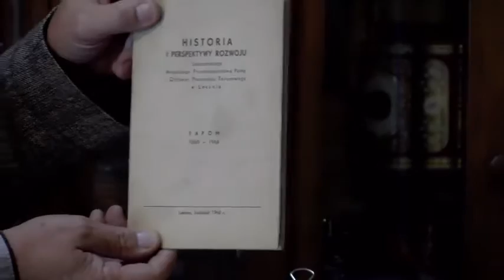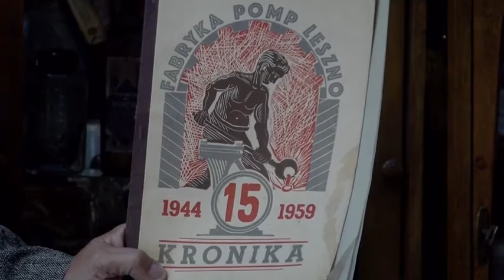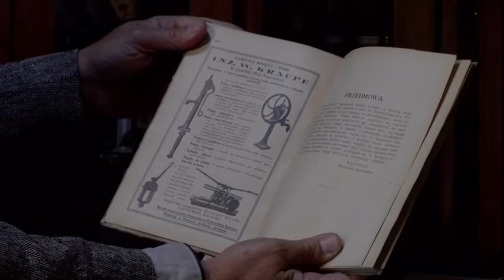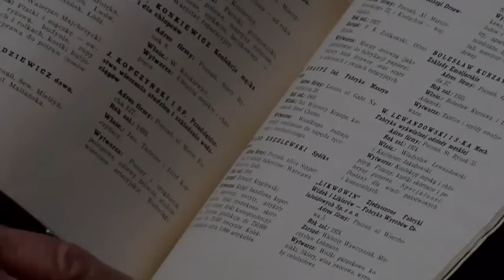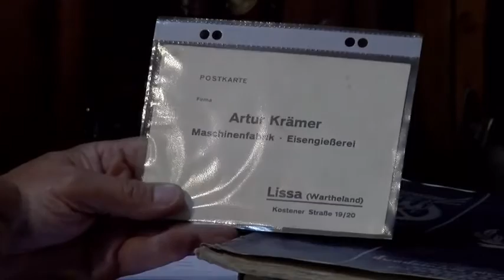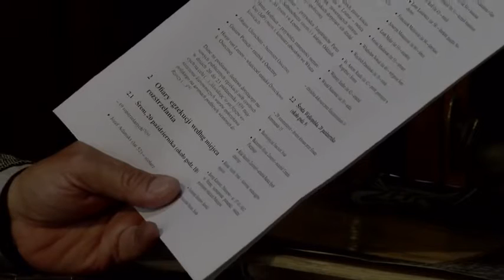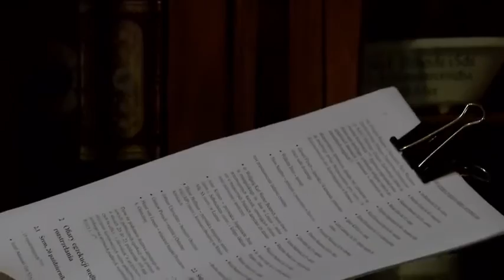1001 drobiazgów - 298. Pompy Leszno